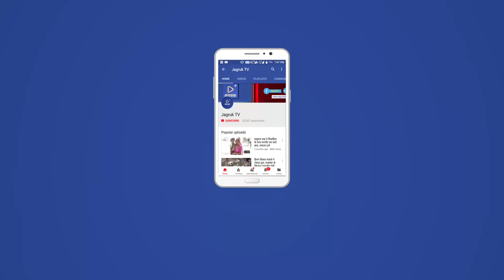JAGRUK TV : सिरोही : महाविद्यालय दंगल में उत्साहित दिखे छात्र व छात्रसंघ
राजकीय महाविद्यालय में छात्रसंघ चुनावों के मतदान को लेकर छात्रों की भीड़ सोमवार सुबह आठ बजे से ही  उमडऩी शुरू हो गई। पुलिस प्रशासन की ओर से महाविद्यालय के दोनों मार्गों पर सुरक्षा के लिए बैरीकेट लगाकर यातायात को रोका गया। एनएसयूआई व एबीवीपी के समर्थक छात्र अहिंसा सर्किल पर अपने वाहनों से ग्रामीण क्षेत्रों से छात्रों को मतदान के लिए लाते नजर आए।